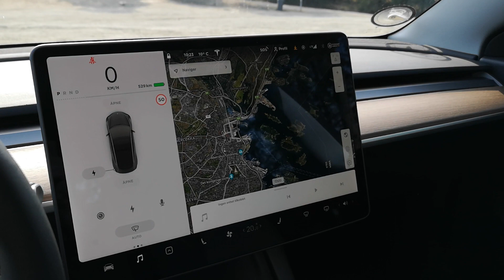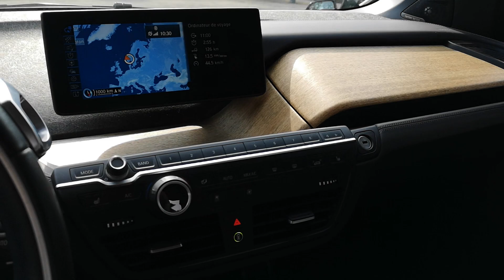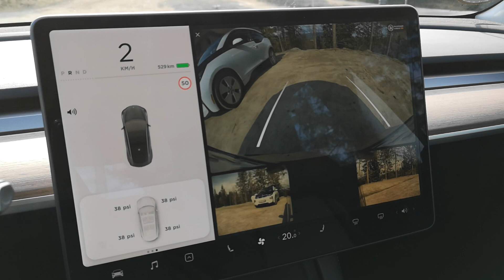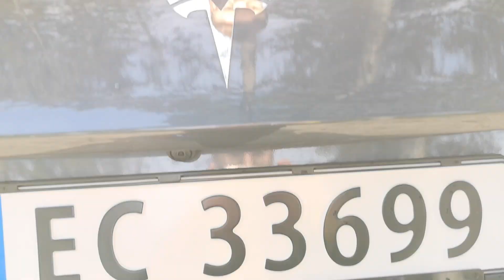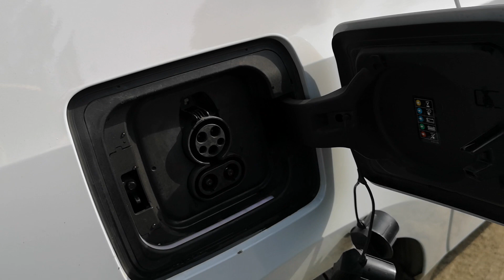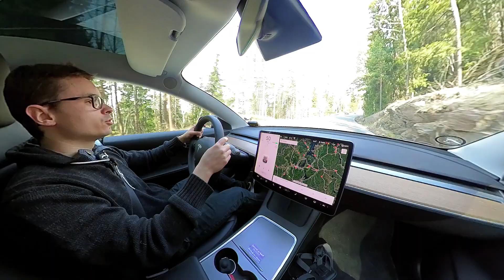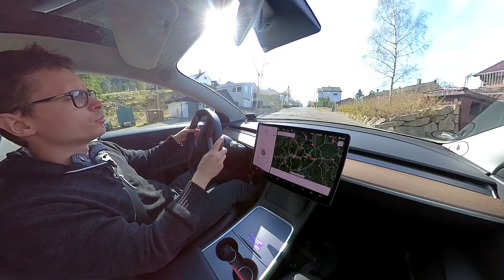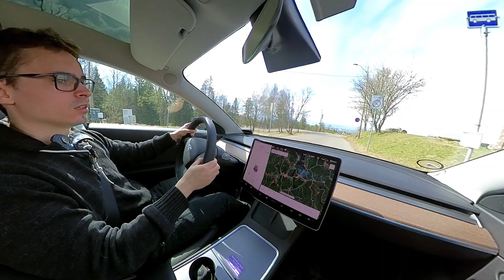I compare and drive a Tesla Model 3 and my BMW i3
In this video I compare and drive the Model 3 Long Range we just received and my old i3 60Ah. I go into various details, such as carbon fibers vs steel, the wood and plastic grain of the interior, or how many bananas boxes fits in the trunk. I also drive them slowly. The video isn't perfect, I forgot to say a lot of things but it's already long enough. I had fun making it, and I hope it can be useful to a few people.

The BMW i3 60Ah is from 2014 and I bought it used a few years ago. It has about 60 000km. The Tesla Model 3 Long Range is a non profit car sharing company I'm a member of. It's brand new from March 2021 and in the video it has about 1500km.

0:00 Introduction
0:38 Exterior Design
1:44 Model 3 Interior
3:50 i3 Interior
5:43 Sound system
6:05 Cameras
7:05 Door handles
8:13 Doors
9:09 Carbon versus steel
10:26 Trunks and storage
13:04 Keys
13:27 Charging sockets
13:58 Panel gaps
14:48 Tesla Model 3 Driving
24:21 BMW i3 Driving
26:49 Conclusion

27:22 More: Another one in blue
27:54 Forgot to say: the tires
28:30 Model 3 power washing